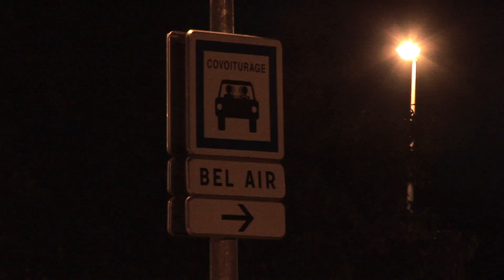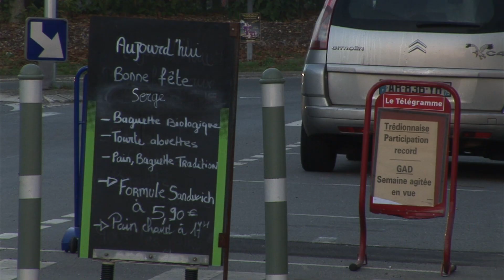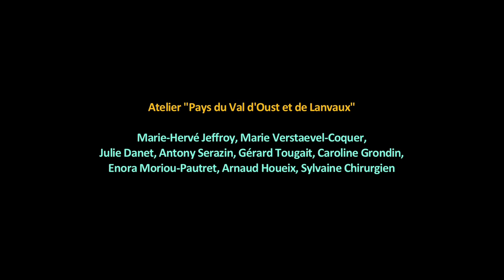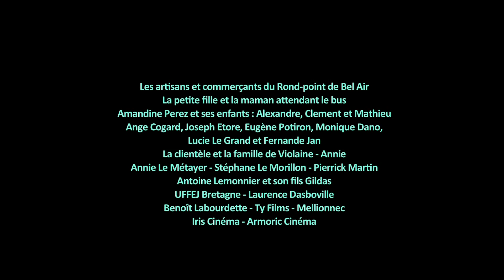Ronde matinale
Questembert - 2013 - 6 minutes

Un film de Brendan Guillamot et Peggy Bette
Réalisé dans la cadre de l'atelier "Habiter, notre lien au territoire"
Un matin, le temps du lever du jour, le rond-point de Bel Air à Questembert s'éveille à la vie.